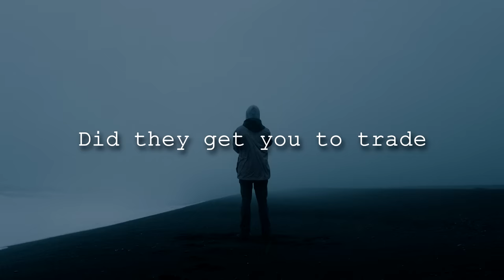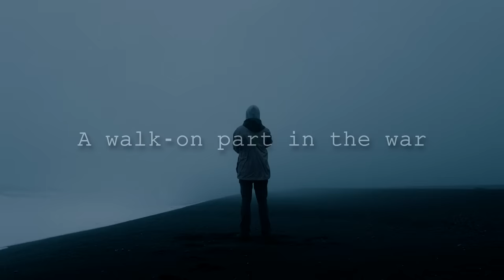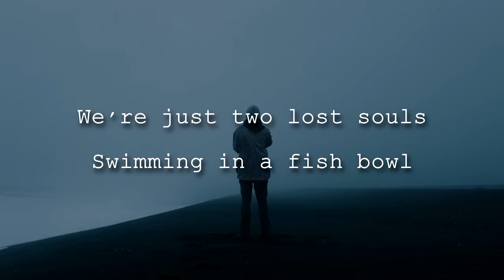Pink Floyd - Wish You Were Here (Lyrics)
Wish You Were Here is a song by English rock band Pink Floyd. It was released as the title track of their 1975 album of the same name. David Gilmour and Roger Waters collaborated in writing the music, with Gilmour singing lead vocals.

The song is popular on classic rock radio stations. It was voted the 18th best rock song of all time by listeners of New York City’s Q104.3, and ranked No. 302 on Rolling Stone's 500 Greatest Songs of All Time, both in 2021.

Pink Floyd are an English rock band formed in London in 1965. Gaining an early following as one of the first British psychedelic groups, they were distinguished by their extended compositions, sonic experimentation, philosophical lyrics and elaborate live shows. They became a leading band of the progressive rock genre, cited by some as the greatest progressive rock band of all time.

Album: Wish You Were Here

Label:
Harvest
Columbia/CBS

Studio: Abbey Road, London

Songwriters:
David Gilmour
Roger Waters

Producer: Pink Floyd

[Intro]

[Verse]
So, so you think you can tell
Heaven from Hell? Blue skies from pain?
Can you tell a green field from a cold steel rail?
A smile from a veil? Do you think you can tell?
Did they get you to trade your heroes for ghosts?
Hot ashes for trees? Hot air for a cool breeze?
Cold comfort for change? Did you exchange
A walk-on part in the war for a lead role in a cage?

[Acoustic Guitar Solo]

[Chorus]
We're just two lost souls swimming in a fishbowl, year after year
Running over the same old ground, what have we found?
The same old fears, wish you were here

𝕸𝖊𝖒𝖊𝖓𝖙𝖔 𝕸𝖔𝖗𝖎